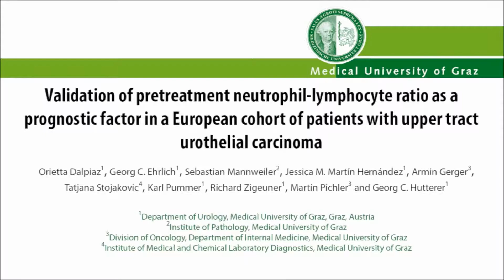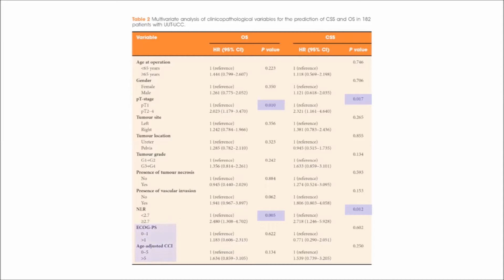Neutrophil–lymphocyte ratio in upper tract urothelial carcinoma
Dalpiaz O, Ehrlich GC, Mannweiler S, et al. Validation of pretreatment neutrophil–lymphocyte ratio as a prognostic factor in a European cohort of patients with upper tract urothelial carcinoma. BJU Int 2014; 114: 334–339. doi: 10.1111/bju.12441